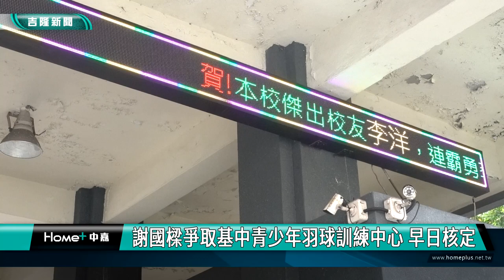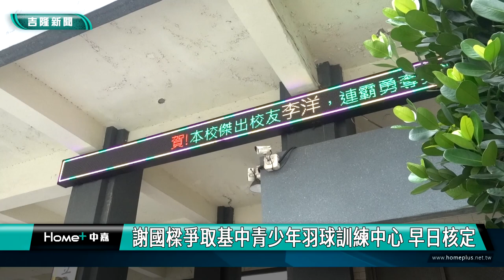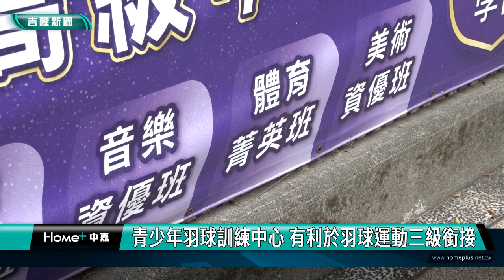李洋奧運奪金 基隆中學持續推動青少年羽球訓練中心 | 謝國樑爭取基中青少年羽球訓練中心 早日核定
羽球好手李洋、王齊麟的麟洋配再度連把連霸奧運冠軍之後，讓各方的焦點，再回到李揚的母校基隆高中當年爭取的蓋國家級的青少年羽球訓練中心，目前的進度卡在國發會，因此各界都呼籲中央能夠重視盡速推動早日落實。

畫面上是基隆高中旁邊靠近八堵路的一塊大平地，大部分是停車場，而這個就是基隆高中規畫青少年羽球訓練中心的預定地

 在麟洋配拿下奧運羽球冠軍二連霸的熱潮下，針對基隆高中的青少年羽球訓練中心的計畫，基隆府會各界都相當的關心，而基隆市長謝國樑回應媒體的詢問時，也再次表達他對這個計畫的關切與重視。

 對這個青少年運動羽球中心的重要性，國立基隆高中校長鍾定先表示，李揚的教練特別提出一個重點，就是他觀察到我們的羽球選手拿牌的年齡比國際上慢了三到五年，顯示青少年羽球的訓練非常重要。

  這個青少年羽球訓練中心的建立對於基隆高中，全國的青少年以及基隆在地的羽球運動三級銜接都非常的關鍵，如何早日落實，有待地方跟中央一起努力。